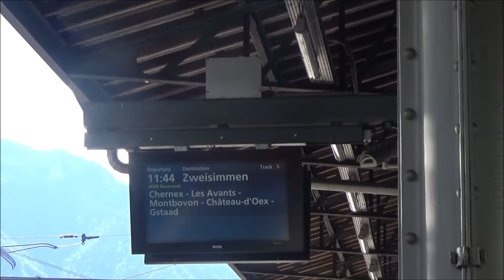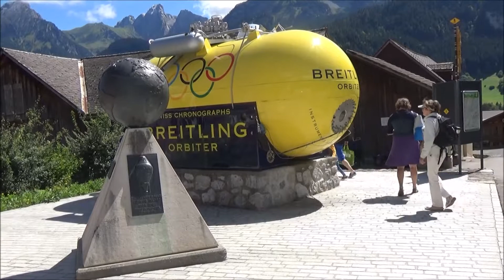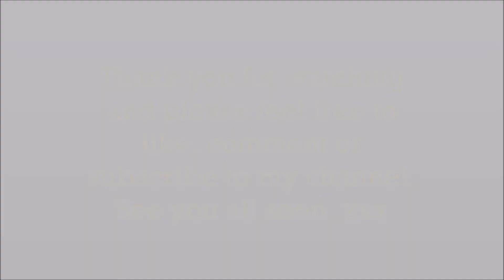DITL - A Golden Pass Day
DITL - A Golden Pass Day is a video about a train ride we took into the Swiss Alps with my family. While on holiday in Switzerland we decided to take a train ride up into the mountains. We visited a small village called Chateau d'Oex and then we got back on the train to go back home. It was a brilliant day and we wanted to share it with you. See you all soon. xxx